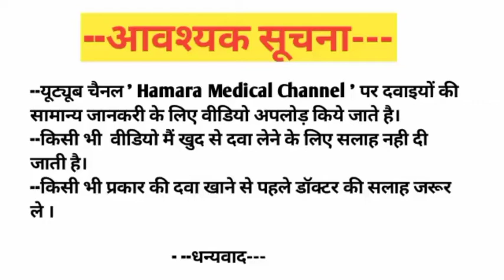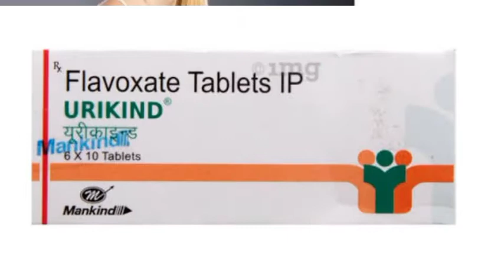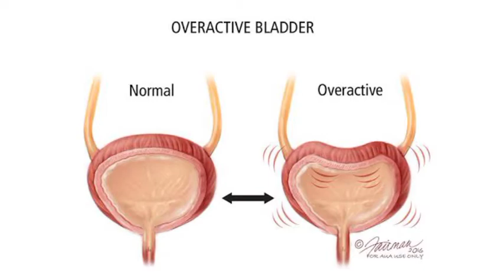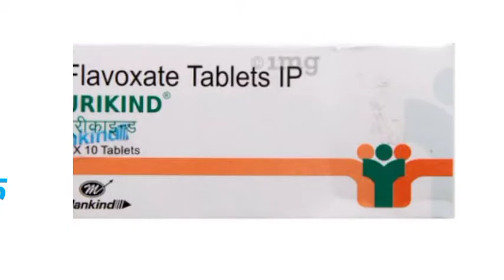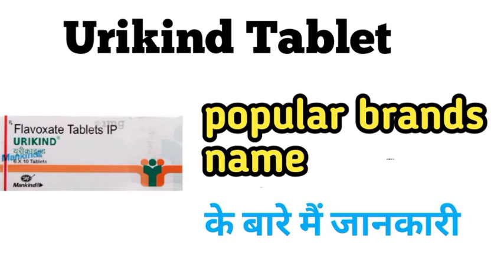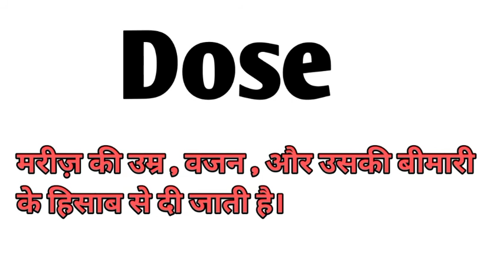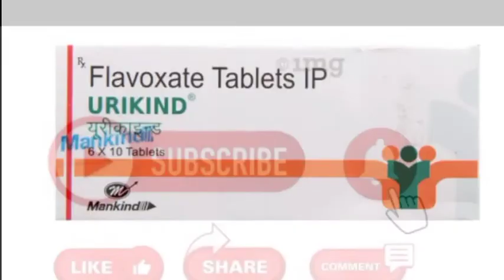Urikind 200 mg tablet | Flavoxate 200 mg tablet uses | Urikind tablet uses in hindi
Cover Topics In This Vieo

Urikind 200 mg tablet
Flavoxate 200 mg tablet uses
urikind km6 kis kaam aati hai
urikind tab in hindi
flavoxate tablet
flavoxate
urikind k use
urikind 200 mg
urikind km in tamil
urikind tablet ke fayde
flavoxate tablets ip
flavoxate tablets ip 200 mg
flavoxate tablets
Urikind 200 mg Tablet Use
Urikind 200 mg Tablet popular brands name
Urikind 200 mg Tablet Side-Effects
Urikind 200 mg Tablet intractions
Urikind 200 mg Tablet Precautions
Urikind 200 mg Tablet Composition
Urikind 200 mg Tablet Review
Urikind 200 mg Tablet Benefits
Urikind 200 mg Tablet Ke Faiyde
Urikind 200 mg Tablet Ke Nuksan
Flavoxate 200 mg Tablet Use
Flavoxate 200 mg Tablet popular brands name
Flavoxate 200 mg Tablet Side-Effects
Flavoxate 200 mg Tablet intractions
Flavoxate 200 mg Tablet Precautions
Flavoxate 200 mg Tablet Composition
Flavoxate 200 mg Tablet Review
Flavoxate 200 mg Tablet Benefits
Flavoxate 200 mg Tablet Ke Faiyde
Flavoxate 200 mg Tablet Ke Nuksan

Folvite tablet for pregnancy in hindi | Folic acid tablet

Why You Should Take Folic Acid BEFORE Pregnancy

Folvite Tablets Benefits,Side Effects,Dosage |Folic Acid Tablet 5 Mg | Pfizer🔥🔥